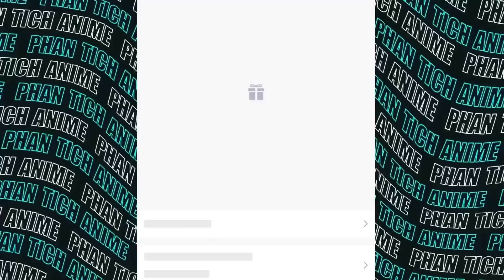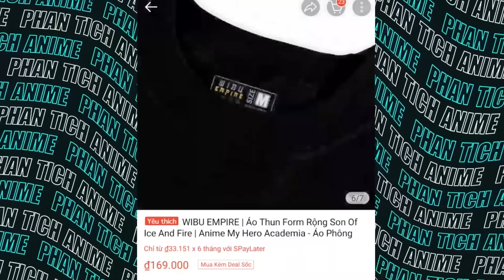All Might Tái Đấu All For One Với Trạng Thái IRONMAN BÁ ĐẠO!! | MHA CHAPTER 386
📌 Giảm giá 50~70% toàn bộ sản phẩm từ Wibu Empire tại